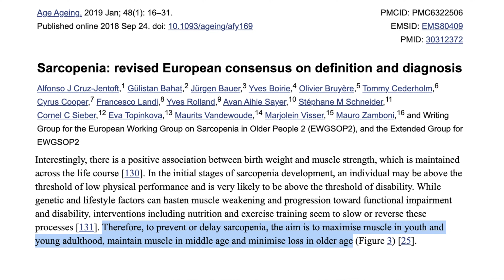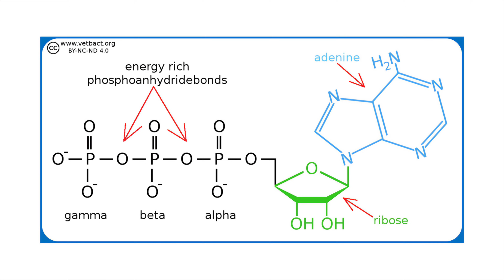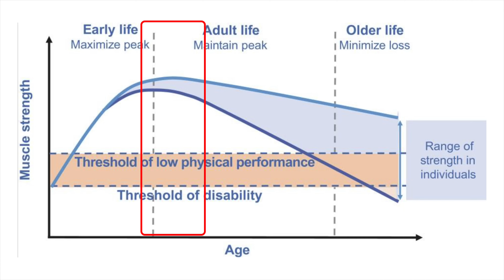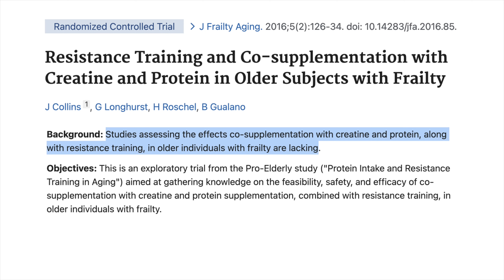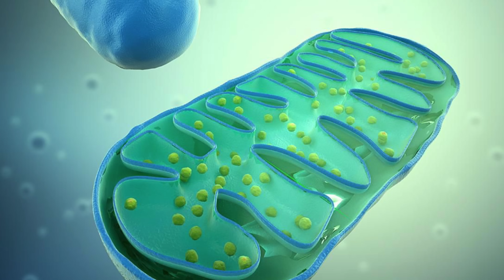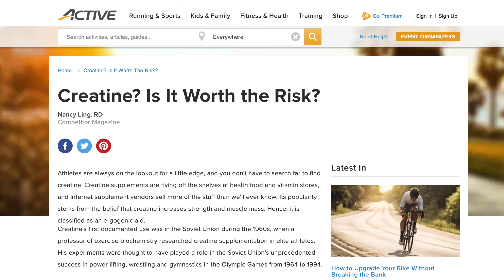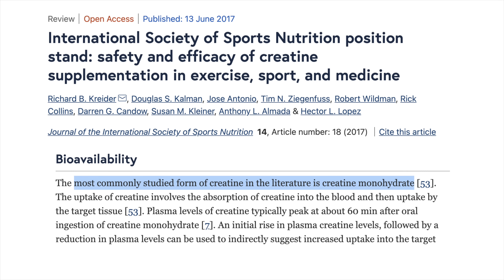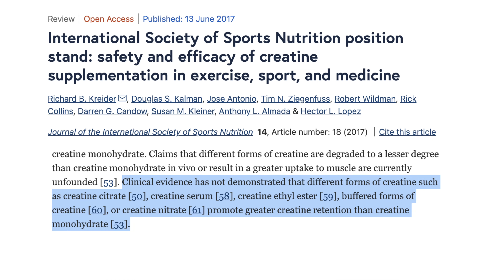Why I Take Creatine | Muscle & Healthspan Benefits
Creatine is one of the most popular supplements used to boost athletic performance, and in this video I want to explain the research behind why I use creatine to try and extend my health years on planet earth.